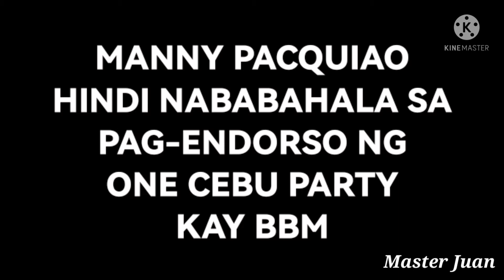MANNY PACQUIAO HINDI NABABAHALA SA ONE CEBU PARTY ENDORSEMENT KAY BBM |MGA MAHIHIRAP BOBOTO SA KANYA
Normal lang umano ang ganyang endorsements ayon kay MannyPacquiao kahit ito ay pabor na oabor kay BBM. Kumpyansa naman sya na nasa kanya ang boto ng mga mahihirap.